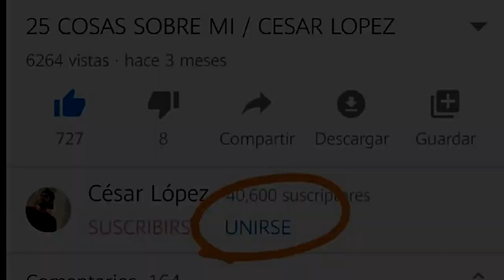ENTREVISTANDO A YACO!